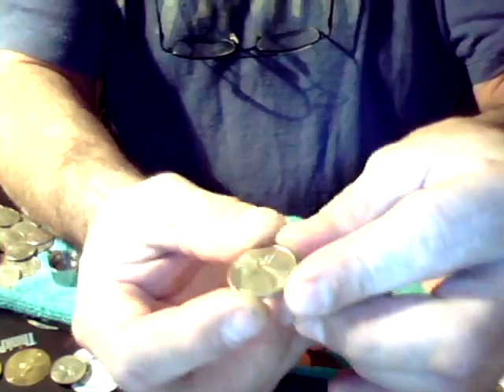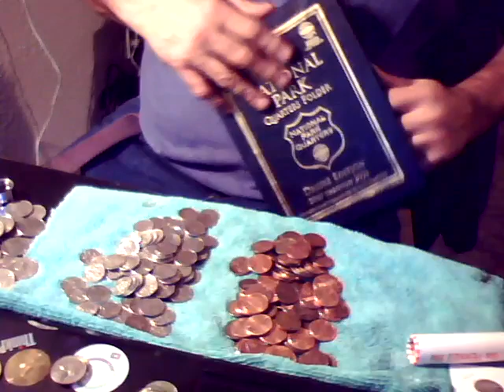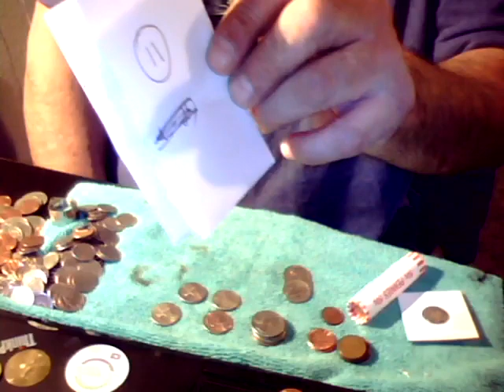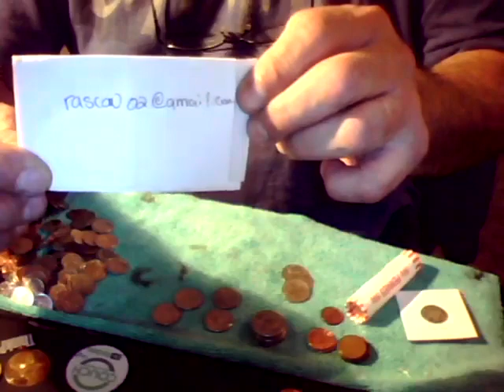2017 P AND MERCURY DIME GIVEAWAY